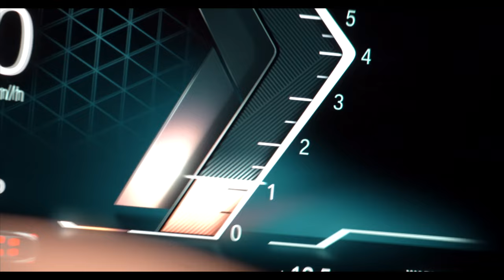BORN TO DRIVE | short film about the BMW m240i | 4K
Wir freuen uns, heute einen neuen Film vorzustellen.
Es hat sehr viel Spaß gemacht dieses Projekt zu produzieren.